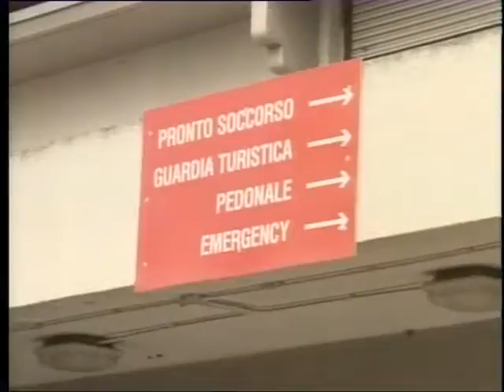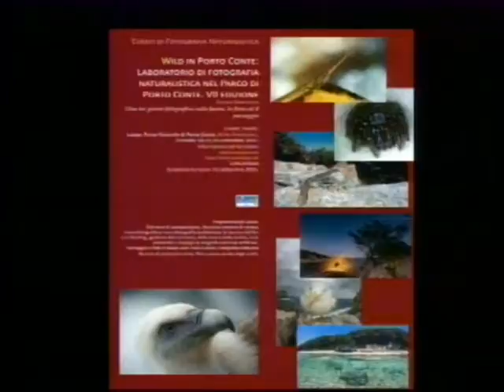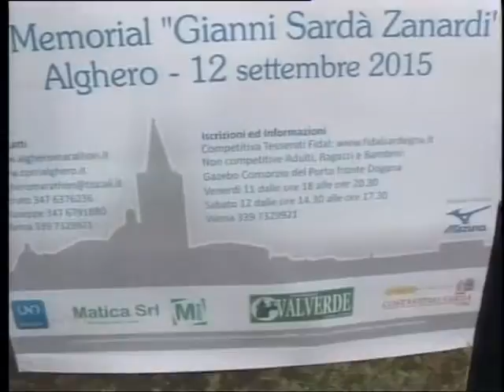tg 10 Settembre 2015